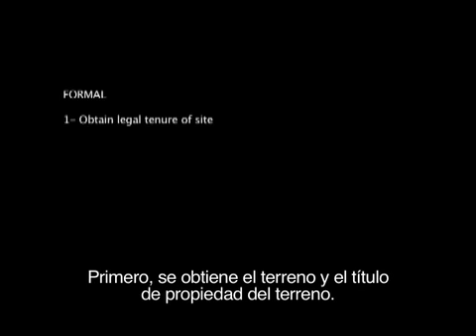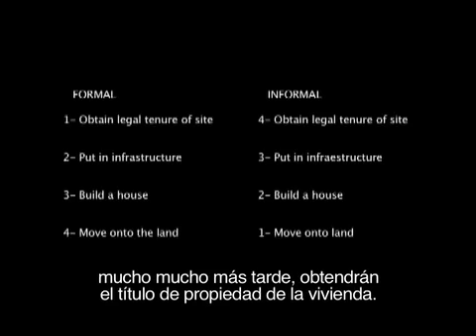Paradoja de vivienda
Video que muestra como el proceso de desarrollo informal de vivienda es exactamente a la inversa que el proceso de desarrollo formal.